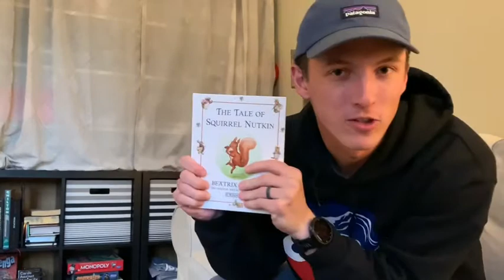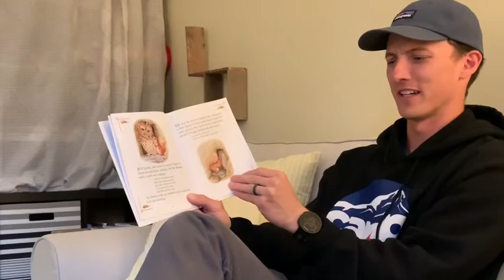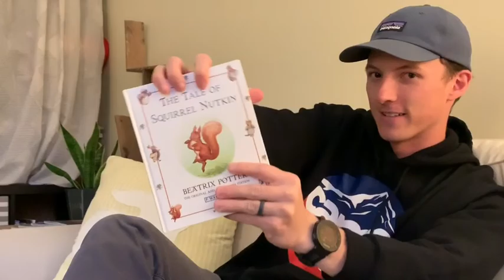The Tale of Squirrel Nutkin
The Tale of Squirrel Nutkin by Beatrix Potter